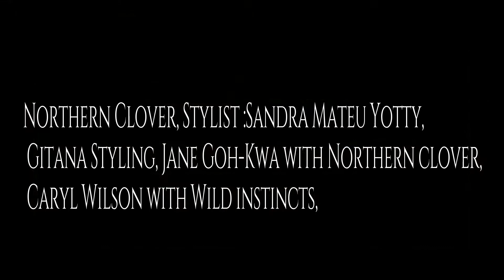Emanuel Smith Ariabiansl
THE ARABIANS
PRODUCERS:Emanuel Photo & Bischequestrian
MODELS: from FORD/Robert Black Agency - Modeling and Talent Agency, Scottsdale, AZ
Bianca Mead, Lennon Gergen, Brooke Ellen
Jane Goh-Kwa with Northern clover, Jewelry: Lana May
DESIGNERS: Galina Couture. Antoaneta Balabanova, DESIGNERS: Caryl Wilson
HMUA TEAM: Danitza Glam Rush, Lolitta Schultz, Nataliya Kovchan De Sanchéz
HORSE TRANERS: Dede Bich,
ASSISTANT HORSE TRAINER: Javier Pina
DOG TRAINERS: Jenny Coomler, Deneen Kentch Cone,
ASSISTANT STYLING: Clarisse Ringwald
ASSIATATN HAIR ACCESSORIES:Cyndie Cyndie Turtoro Verity
ASSISTANTS PHOTOGRAPHY AND LIGHTING: Damon Cone  Eric Viruel, Pri Same.